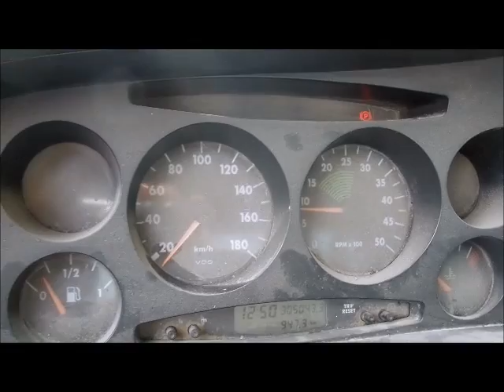ASTA IVECO DAILY 35 ANNO 2004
Autocarro Iveco Daily 35, data immatricolazione 21/10/2004, cc. 2800, provvisto di chiave e documenti, Prezzo base d'asta € 3.000.

Asta in sala I.V.G. Arezzo Via G. Ferraris n. 136 - SABATO 6 febbraio 2016 ore 14,30.